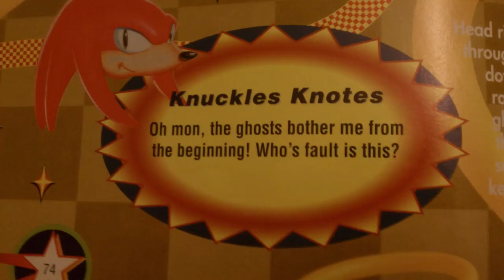Top 10 Facts About Knuckles The Echidna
Top 10 Facts About Knuckles

Knuckles the Echidna first appeared in 1994’s Sonic the Hedgehog 3 and has been a staple in Sonic’s universe ever since. And it’s easy to see why - he’s ridiculously cool.

More Videos You Might Like:
TOP 10 GAMING UPLOADS:

Edited By:
Ryan Wazonek